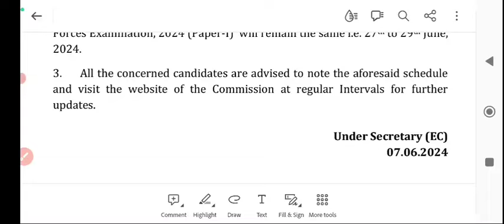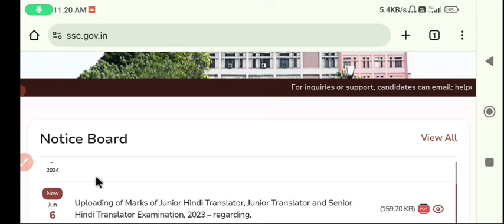ssc new exam date 2024 || ssc latest news || ssc chsl exam date 2024, selection post phase 12 date